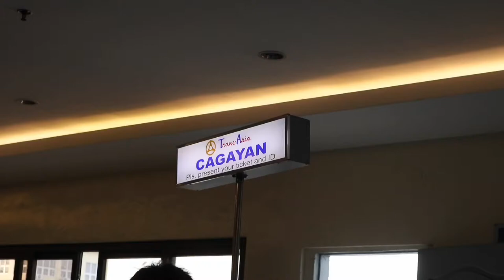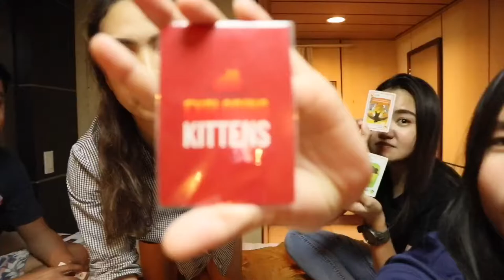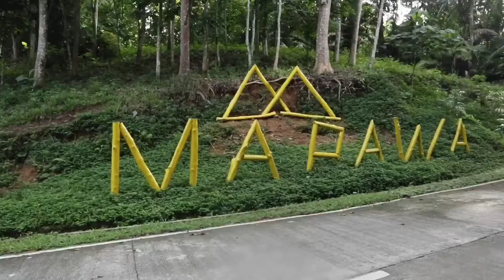ALL EXPENSE PAID TRIP C/O TRANS-ASIA PART 1: CEBU TO CAGAYAN DE ORO CITY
Who would have thought we’d be able to go on a trip we’ve just been planning with COF (circle of friends). Oh and take note, all expense paid!! All made possible by Trans-Asia Shipping Lines, Inc. through Chelsea Logistics and Infrastructure Holdings Corp.

We enjoyed the entire trip so much like we expected. The accommodations in Trans-Asia 3 and 19 are superb! We felt like we were just at home, relaxing. Oh, the food? it was yummy!!! 😋 I couldn’t ask for more. 😍

We’d like to express our immense gratitude for giving us this lucky chance to experience Trans-Asia vessel 19 with its all new state-of-the-art facilities. Highly recommended! 👍🏻👌🏻

Activities:
River Rafting in Cagayan de Oro
Canyoneering in Mapawa Nature Park, Cagayan de Oro